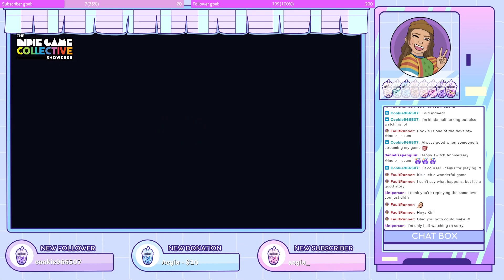The Gardener and the Wild Vines (IGC Showcase)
This is a wholesome platformer of a gardener trying to climb towers to find a prince and confess his love! The levels are neat and I love the bonuses on each level! Check out The Gardener and the Wild Vines on Steam!